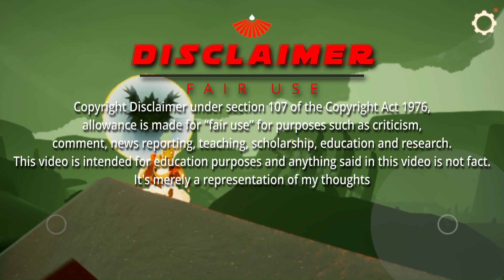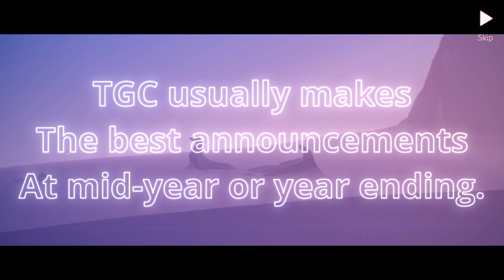Sky children of the light PC | Kakdamba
Is the sky children of the light PC coming soon?...
These are just my thoughts about it, so don't take them too seriously because they're just predictions

Sky: Children of the Light (shorted to Sky in-game) is an adventure indie game released by Thatgamecompany. Released on July 18, 2019 for iOS, it will be released on April 7, 2020 for Android, on June 29, 2021 for Nintendo Switch, and on December 6, 2022 for Sony PlayStation.
In China, Sky is published by NetEase under the name Sky光·遇 (Sky Guāng·yù; roughly translates to Sky Light·encounter). International versions have some notable differences, such as exclusive cosmetics and Traveling Spirits. [ sky children of the light pc ]

☃️ Gear I use for Filming:
🎨 Video Editor  - VivaCut / PowerDirector

 🍹Here's the song I used 🤍
🎵 Andrew Langdon | Aioli

season of remembrance sky
season of remembrance
season of remembrance sky cotl
season of remembrance cosmetics
sky children
sky children of the light pc
sky children of the light review
sky children of the light eye of eden
sky children of the light new season
sky children of the light multiplayer
sky children of the light ending
sky children of the light download
sky children of the light offline
sky children of the light
sky children of the light gameplay
sky children of the light music
sky children of the light all spirits
sky childrens of the light daily quest
sky children of the light pc download
traveling spirit sky
traveling spirit
traveling spirit prediction
traveling spirit sky today
traveling spirit lost memories sky
traveling spirit hints
traveling spirit sky cotl
traveling spirit location
traveling spirit sky pants
traveling spirit sky location
sky cotl pc
sky cotl pc release
sky cotl pc download
sky cotl pc emulator
sky cotl pc version
sky cotl pc reddit
sky cotl computer
sky cotl
sky cotl new season
sky cotl daily quest
sky cotl music
sky cotl traveling spirit
sky cotl season of aurora
sky cotl daily quest today
sky cotl shard locations
sky cotl memes
sky cotl animation
sky cotl hack
sky cotl piano
sky cotl season of remembrance
sky cotl daily quest shard
sky cotl daily quest bug
sky cotl daily quest nastymold
sky cotl daily quest moff couple
sky cotl daily quest locked
sky cotl daily quest today shard
sky cotl daily quest hidden forest
sky cotl daily quest golden wasteland
sky beta
sky beta spoilers
sky beta update
sky beta download
sky beta new update
sky beta hack
sky beta gameplay
sky beta version
Sky光·遇 sky光遇- 光遇手游 Sky光·遇光遇 光遇pc